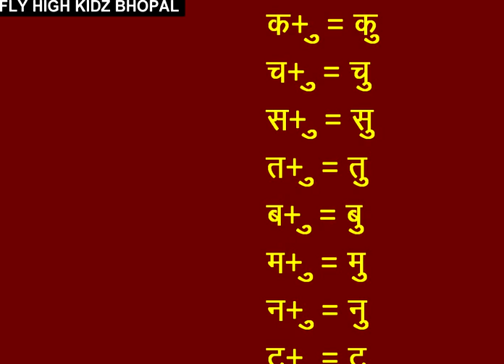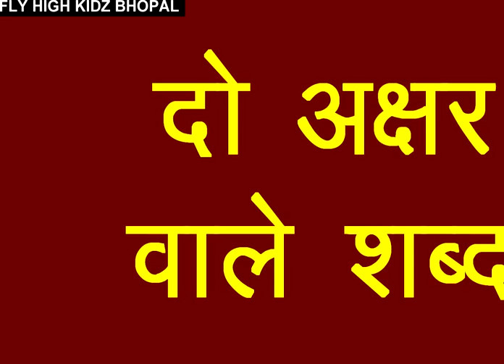छोटा उ की मात्रा वाले शब्द || chote u ki matra || u ki matra words in hindi || Hindi grammar